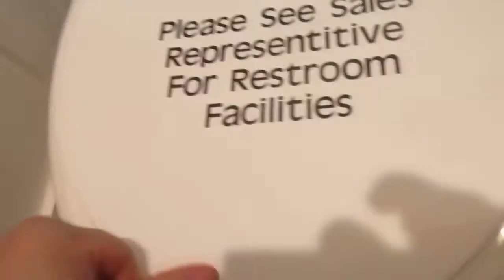7172: 590 For House Sale in Camarillo, California.